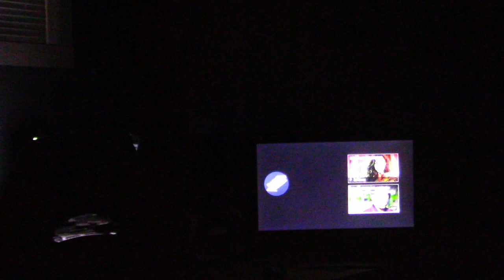GAMER Talk 9 - Trailers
Inator Army Book Series:
FriendlyPix - YES
Blogger - YES
Mixer - YES